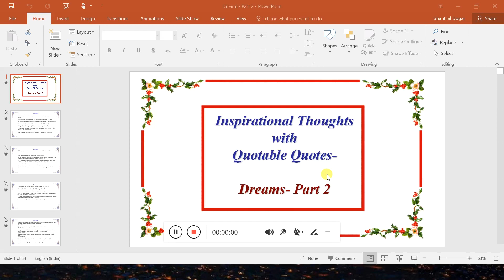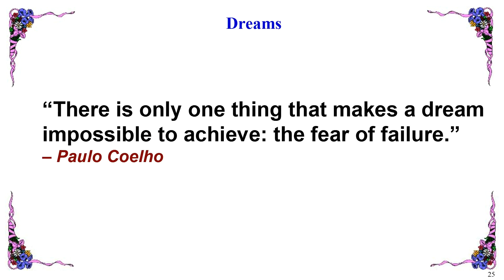Dreams- Part 2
To fulfil your dreams, start from where you are, do not get constrained by other persons limited imaginations, and do not restrict others with your own  limited imaginations. We shall not be able to fulfil our dreams if we do not have self-belief in fulfilment of those dreams and if we do not work hard to achieve them. Hence, without having fear of failure, we must endeavor to achieve / fulfil our dreams